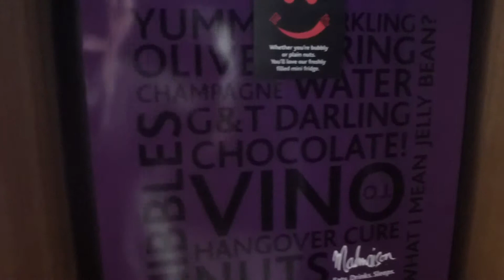Malmaison Aberdeen superior room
A look around a superior room at the Malmaison Aberdeen Hotel.  Quite comfortable, but they do have other rooms in the same price category that are significantly bigger!